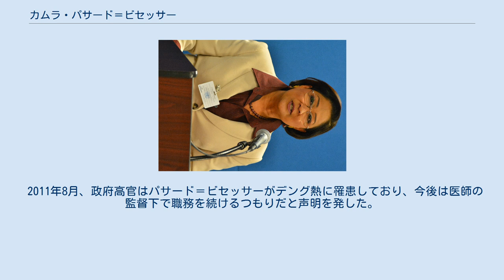カムラ・パサード＝ビセッサー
トリニダード・トバゴの首相
トリニダード・トバゴの女性政治家
インド系トリニダード・トバゴ人
カムラ・パサード＝ビセッサー（英語: Kamla Persad-Bissessar、1952年4月22日 - ）は、トリニダード・トバゴの政治家。
2010年5月26日に同国の第7代首相（6人目）に指名され、初の女性首相となり、2015年まで在任した。
 統一国民会議の代表として、2010年の総選挙に向けて結成された4党からなる政党連合「人民のパートナーシップ」を率いる。
女性として初めて、トリニダード・トバゴの司法長官や野党院内総務、首相を務めた。
シパリア出身。
 西インド諸島大学、イギリスのノーウッド工業専門学校、ヒュー・ウッディング法学校で学び、教育学と法学の名誉学士号を取得。
2006年、トリニダード島のアーサー・ロック・ジャック経営大学院から経営学修士号 (EMBA) を取得した。
 1995年からシパリア選挙区から国会議員に選出されている。
同年、ラメシュ・マハラジ司法長官の代行を務め、マハラジが党を離れた2001年にも再任された。
2000年12月22日に発足した統一国民会議政権では、教育相に任命された。
 2006年4月25日、パサード＝ビセッサーは多くの野党議員から野党院内総務就任の支持を受けた。
ジョージ・マックスウェル・リチャーズ大統領は、ロンドンに保有していた銀行口座を適切に申告しなかったとしてバスデオ・パンデイが有罪判決を受けたため、野党院内総務が不在であるとの声明を出した。
バスデオは上訴したが、翌日、パサード＝ビセッサーは野党院内総務に指名された。
 2010年1月24日の統一国民会議 (UNC) 代表選でパサード＝ビセッサーは、党創設者のパンデイを破って当選した。
2月25日にはUNCの国会議員の支持を受けて、正式に野党院内総務に指名された。
 2010年5月24日の総選挙は、選挙の前倒しに打って出た与党の人民国家運動を「人民のパートナーシップ」が破り、政権交代が実現した。
パサード＝ビセッサーは女性で初めて、同国の首相とイギリス連邦の議長となった。
2011年10月28日の英連邦首脳会合で、議長職はジュリア・ギラードに引き継がれた。
 夫グレゴリー・ビセッサーとの間に一男がいる。
彼女は「私はバプテスト派の洗礼を受けましたが、特定の教会に所属しているわけではありません。ヒンドゥー教徒でもありますし、バプテスト派でもあります」と述べている。
 2011年8月、政府高官はパサード＝ビセッサーがデング熱に罹患しており、今後は医師の監督下で職務を続けるつもりだと声明を発した。